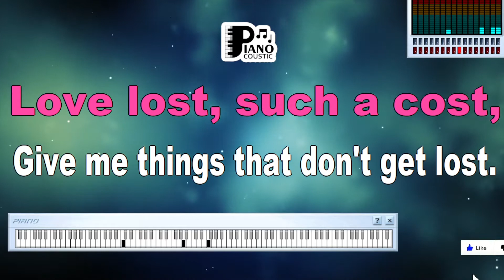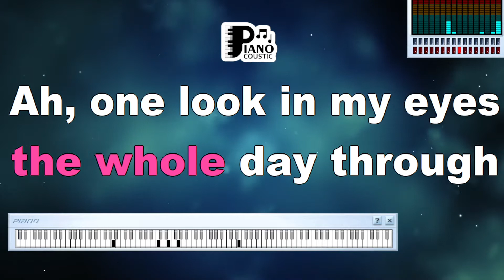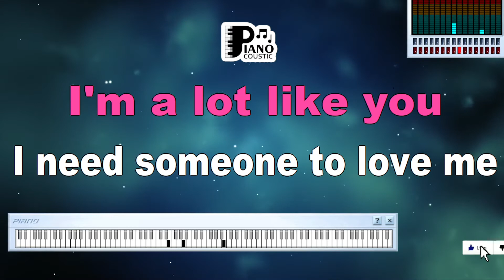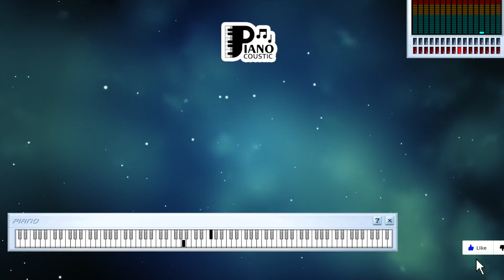OLD MAN NEIL YOUNG KARAOKE LYRICS VERSION PSR S975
Embracing Wisdom and Reflection: Unveiling the Meaning of "Old Man" by Neil Young - A Karaoke Lyrics Version Exploration

In the vast tapestry of music, certain songs become emblematic anthems that resonate across generations. "Old Man" by Neil Young is one such timeless masterpiece—a song that delves deep into the notions of aging, wisdom, and the interplay of generations. In this article, we embark on a journey to uncover the layers of meaning within the song's lyrics, while envisioning an immersive Karaoke Lyrics Version experience that brings Neil Young's introspection to life on the Yamaha PSR S975 keyboard.

Navigating the Passage of Time

As voiced by Neil Young, "Old Man" isn't just a song; it's a lyrical passage through the labyrinth of life's stages. Young's distinct voice and the song's introspective verses create a musical canvas that mirrors the transitions and reflections that define our existence.

At its core, "Old Man" is a lyrical exploration of the cycles of life and the interconnectedness between generations. The lyrics poignantly convey the conversation between a younger man and an older man, each reflecting on their own place in time and the universal truths they've come to understand.

Capturing the Essence of Reflection

The lines "Old man, take a look at my life, I'm a lot like you / I need someone to love me the whole day through" encapsulate the essence of the song. These words beautifully capture the sentiment of seeking connection and understanding across the years, as well as the shared yearning for love and companionship.

Karaoke Lyrics Version on the Yamaha PSR S975

Imagine immersing yourself in the soul-stirring melodies of "Old Man," while engaging deeply with its contemplative lyrics through a Karaoke Lyrics Version experience on the Yamaha PSR S975 keyboard. As the music envelops you, the lyrics gracefully appear on the screen, inviting you to sing along and connect with the song's themes of wisdom and self-awareness.

The Karaoke Lyrics Version on the PSR S975 keyboard enhances the experience further. With lyrics presented as you sing, you can fully embrace the sentiment of the song and allow its exploration of the human journey to resonate within you. The interactive encounter with "Old Man" invites you to become a part of the song's tapestry of life.

In Conclusion

"Old Man" isn't just a song; it's a poignant exploration of the shared human experience of growing older, gaining insight, and seeking connection. The Karaoke Lyrics Version on the Yamaha PSR S975 allows you to immerse yourself in the song's essence, celebrating the universal themes of wisdom, introspection, and the passage of time.

As you sing along to "Old Man," remember that you're not just singing lyrics; you're embracing the beauty of the human journey—the moments of reflection, the bonds that transcend generations, and the wisdom that comes with the passage of time. Each note and word carry the weight of a narrative that speaks to the interconnectedness of all lives, expressed through the timeless language of music.

Old man look at my life,
I'm a lot like you were.
Twenty four
And there's so much more
Live alone in a paradise
That makes me think of two.
Love lost, such a cost,
Give me things
That don't get lost.
Like a coin that won't get tossed
Rolling home to you.
Old man take a look at my life
I'm a lot like you
I need someone to love me
The whole day through
Ah, one look in my eyes
And you can tell that's true.
Lullabies, look in your eyes,
Run around the same old town.
Doesn't mean that much to me
To mean that much to you.
I've been first and last
Look at how the time goes past.
But I'm all alone at last.